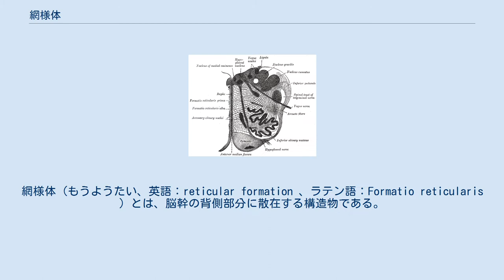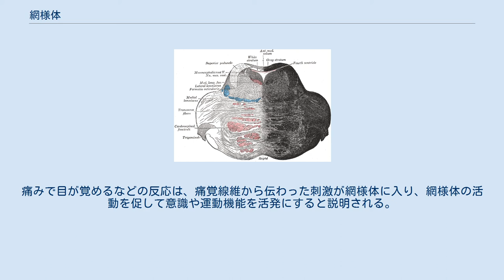網様体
網様体（もうようたい、英語：reticular formation 、ラテン語：Formatio reticularis ）とは、脳幹の背側部分に散在する構造物である。
まばらな細胞体の間を網目状の神経線維が結んでいるのでこの名があり、白質にも灰白質にも分類されない。
呼吸および循環の中枢であり、生命維持に不可欠な機能を担っている。
 網様体は延髄から中脳まで、すなわち脳幹の全体に広がり、ミクロな構造の違いからいくつかの小部分に分けられる。
網様体から出た線維は、脳神経の核と間脳の諸核の両方に達している。
 網様体に入る線維では、脊髄を通ってきた痛覚線維のほか、視神経・内耳神経・三叉神経に由来する線維が視覚・聴覚・前庭覚（いわゆる平衡感覚）・顔面の触覚の情報を伝える。
そのほか、大脳皮質、小脳、赤核、淡蒼球からの線維も網様体に入る。
 網様体から出る線維は、脊髄、間脳の視床、延髄の迷走神経核、疑核・孤束核（舌咽神経の核）などに向かう。
脊髄に向かった線維は運動機能の調節に関わる。
視床に向かった線維は覚醒状態に関わる。
迷走神経核、舌咽神経核に向かった線維は、それらの脳神経の調節を介して、呼吸と循環の調節に関わる。
 網様体は主に迷走神経を介して呼吸・心拍数・血圧を調節する中枢である。
この機能は生命維持に不可欠なので、網様体が傷つくことは直ちに命に関わる。
脳幹が生命維持の中枢と言われる理由の多くは、脳幹の全体に広がる網様体が負っている。
 網様体は視床を介して覚醒と睡眠の調節にも深く関わっている。
痛みで目が覚めるなどの反応は、痛覚線維から伝わった刺激が網様体に入り、網様体の活動を促して意識や運動機能を活発にすると説明される。
この様子は脳波の測定により観察できるが、詳しい機序には不明な部分も多い。